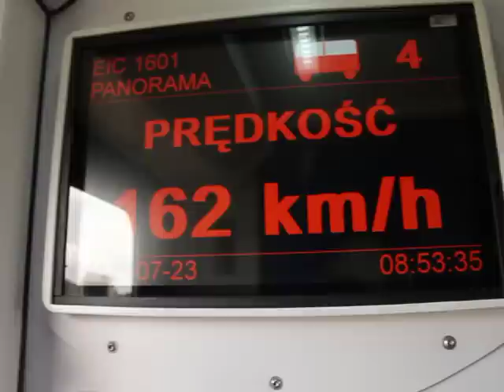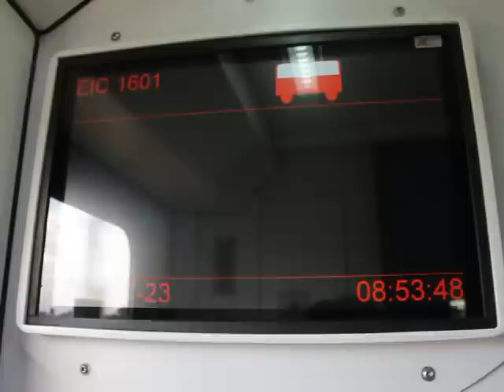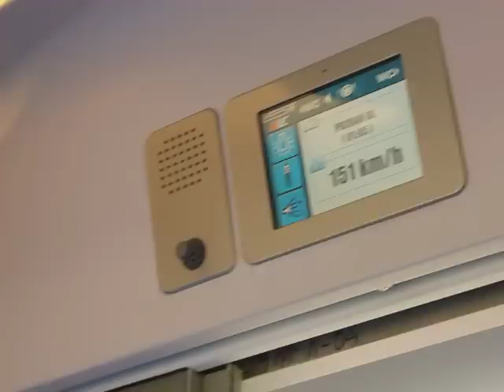Prezentacja wagonów 1 klasy w EIC Panorama.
Prezentacja wagonów 1 klasy w EIC 1601 Panorama relacji: Warszawa Wschodnia - Wrocław Główny.
1) Wagon nr 3 - Bezprzedziałowy 1 klasa. Typ 152Aa.
2) Wagon nr 4 - Przedziałowy 1 klasa. Typ 156A.
Data nagrywania filmów: 23 lipca 2013.